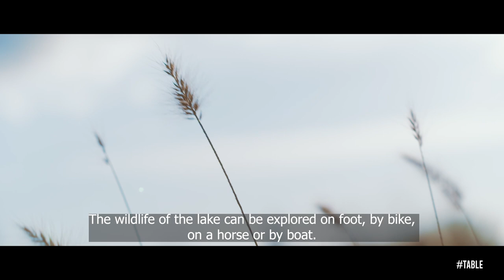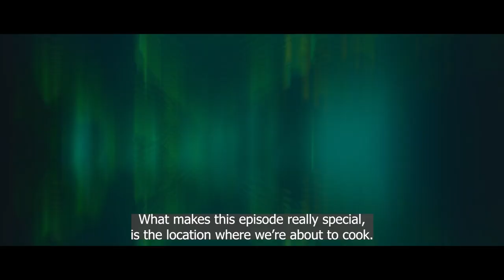Table - A spoonful of Hungary - Hortobagy-styled stuffed pancakes - Lake Tisza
For Mother's Day, the next stop of our gastronomic tour led to Lake Tisza, where Tamás made a classic Hortobágy-styled stuffed pancake in Europe's largest freshwater aquarium. 💐👩‍👧

“HORTOBAGY”-STYLED STUFFED PANCAKES

Ingredients:
• chicken drumstick
• onions
• tomato
• garlic
• bell pepper
• yellow pepper
• salt
• black pepper
• ground sweet paprika powder
• marjoram
• sour cream
• vegetable oil

For the pancakes:
• flour
• egg
• milk
• water
• salt
• vegetable oil

First, we prepare the base of the chicken paprikash. Dice up the onions, the tomatoes, the garlic and both types of peppers. Braise the onions in a pot with some vegetable oil and add every other ingredient after a few minutes.
Season it with sweet paprika powder, salt, pepper, and marjoram as well. Add some broth or water to the base and boil it for 15 minutes. Now you can add the chicken. You can add more water if necessary. Let it cook for about an hour.
Now come the pancakes. We make the pancake batter without the sugar because the outcome is going to be savoury this time. Let it rest for 10 minutes before baking them.
When the chicken is ready, get the thighs out and remove the meat from the bones. Keep some of the skin to chop them finely together with the chicken.
Puree the stew with a mixer and add some sour cream. If it is not thick enough, add some extra flour as well.
Fill the baked pancakes and serve them.

Bon appétit!